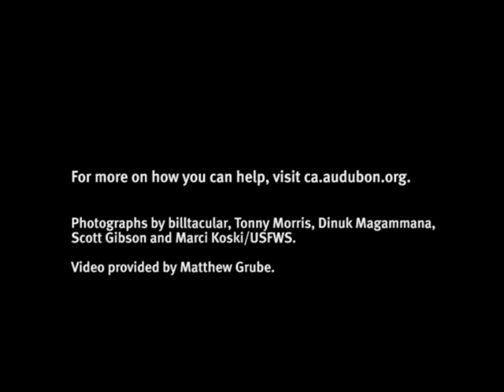California Gnatcatcher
Audubon California is opposing the latest attempt by southern California developers to remove the California Gnatcatcher from the protections of the Endangered Species Act. The delisting petition relies on a single new study which claims that the California Gnatcatcher is not a genetically unique subspecies, but a number of avian experts contend that the referenced study is based on inadequate data and should be rejected by the U.S. Fish & Wildlife Service. We are keeping a close eye on the developing situation.